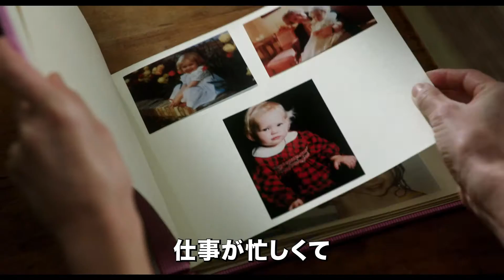マザーズ・デイ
『プリティ･ウーマン』の最強タッグ再び！

大ヒット作『プリティ・ウーマン』などで知られ、2016年7月19日に亡くなった名匠ゲイリー･マーシャル監督が、家族の愛と絆をテーマに贈る生涯最後の最高傑作！

監督・脚本：ゲイリー･マーシャル
出演：ジュリア･ロバーツ、ジェニファー･アニストン、ケイト･ハドソン、ジェイソン･サダイキス、ブリット･ロバートソン
2016年/アメリカ/118分
原題：Mother’s  Day
配給：ツイン